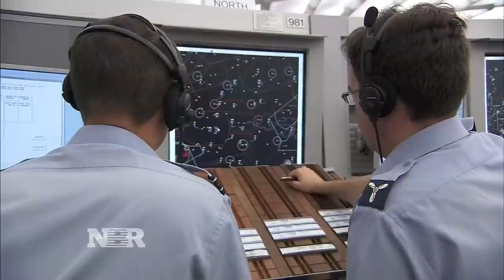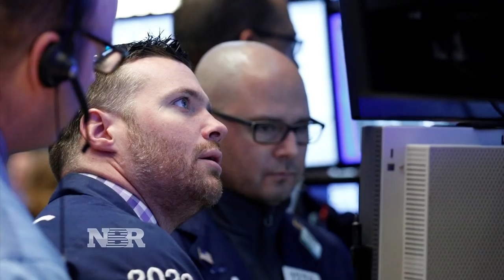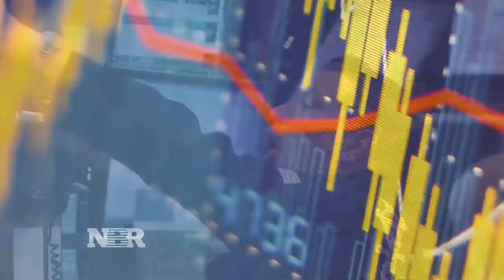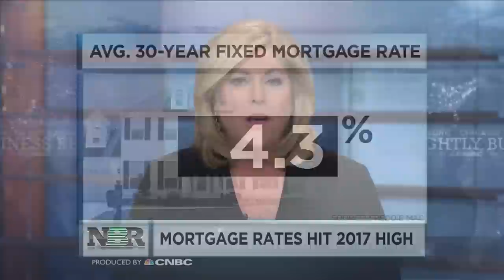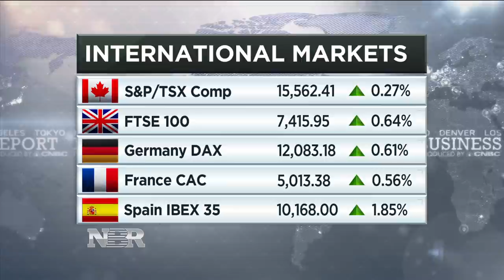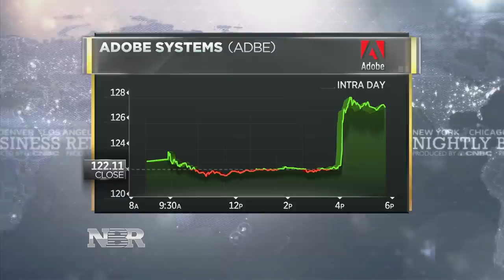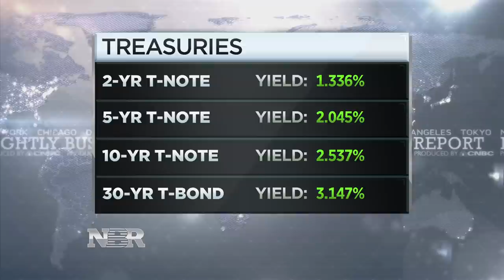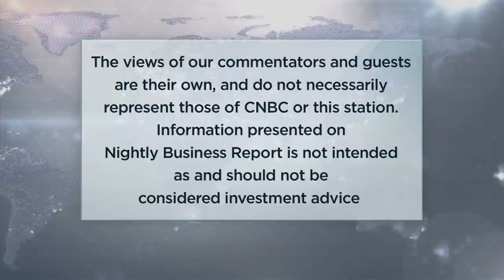Nightly Business Report - March 16, 2017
Tonight on Nightly Business Report, the President outlines his budget priorities as he attempts to reshape the federal government. Plus, can your dividend stocks thrive as interest rates rise?